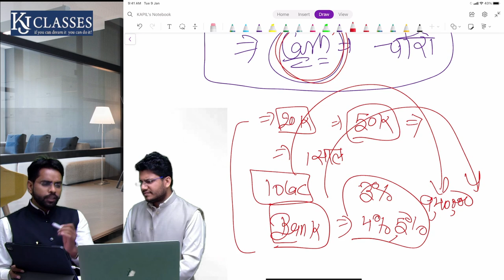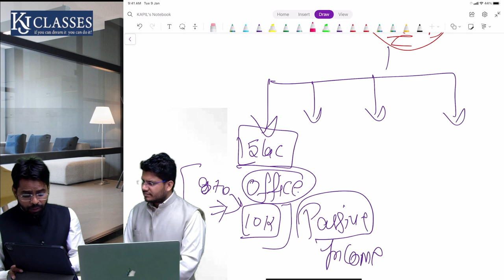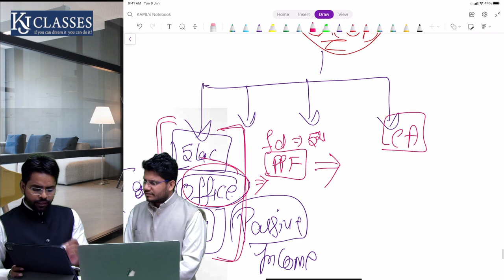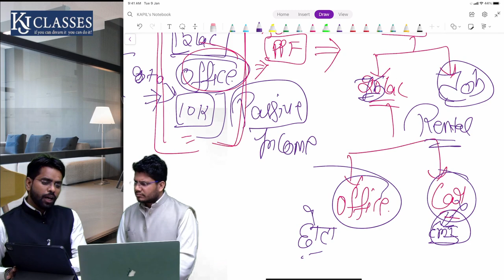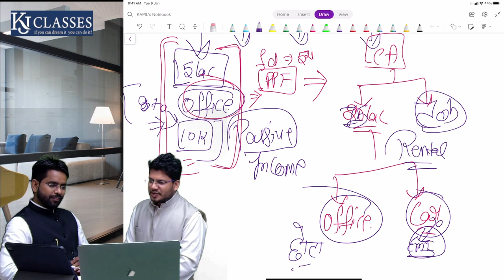पैसे से पैसा कैसे कमाए | how to make money by money | CA Mohit Punetha | CA Kapil Jain